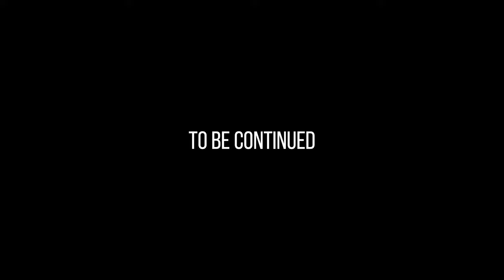This PLANTED AQUARIUM is finally ready for 18 LAZY EMBER TETRA | EP2 SHALLOW COMMUNITY AQUARIUM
I added Ember tetra and Amano shrimps to shallow community aquarium. This NO CO2 planted aquarium is doing good and all the plants are growing slowly. Still no sign of any algae after 46 days.

00:00 Intro
00:17 DAY 4 Shallow Community Aquarium
00:27 Foam, dirt and bubbles are everywhere
01:17 Lobelia cardinalis "Mini" got frozen
01:33 DAY 11 Shallow Community Aquarium
01:50 Lobelia cardinalis "Mini" is gone
02:01 New growth on the rest of the plants
02:32 DAY 18 Shallow Community Aquarium
02:49 Removing dead plant matter and adding new plants
03:49 DAY 39 Shallow Community Aquarium
04:54 Adding Amano shrimps
06:03 DAY 46 Shallow Community Aquarium
06:53 Adding Ember tetra
07:26 Shy Ember tetra
08:00 1 hour later

Filter - Hang on back (1000L/H (264GAL/H))
Light - LED Power: 40W | Luminous flux 3580lm
CO2 - NO
Heater - NO
Plants - Marsilea hirsuta, Lobelia cardinalis "Mini", Helanthium quadricostatus, Helanthium tenellum 'Green', Hygrophila corymbosa "Siamensis", Hottonia palustris, Nymphoides hydrophylla "Taiwan"